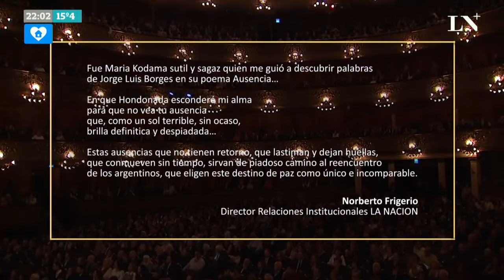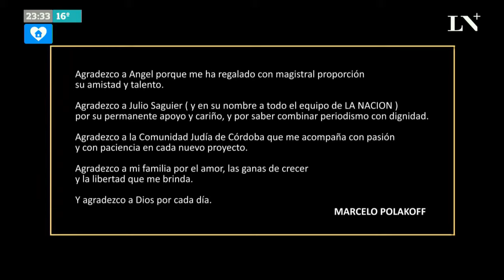Réquiem/Kadish: homenaje a las víctimas del atentado a la AMIA